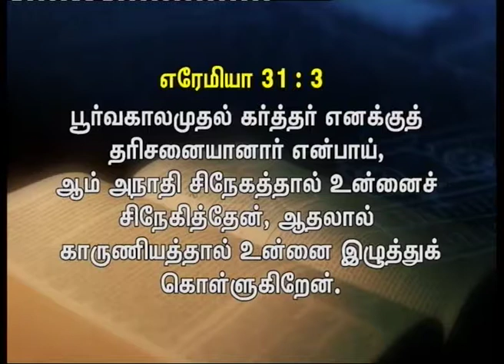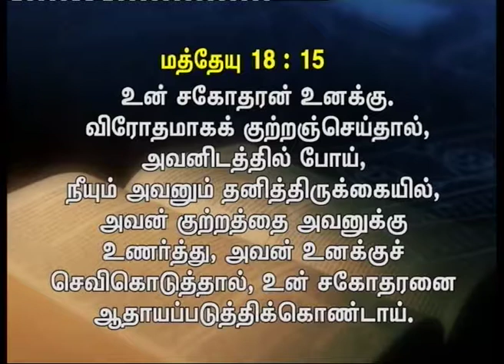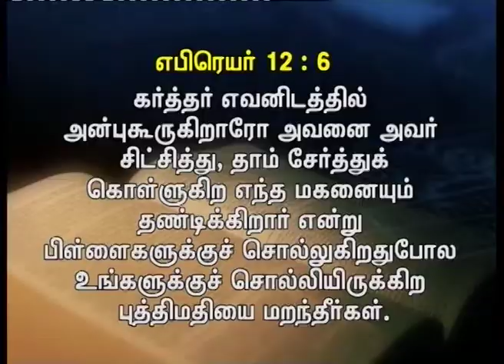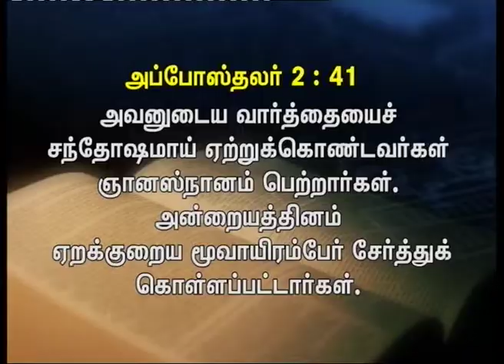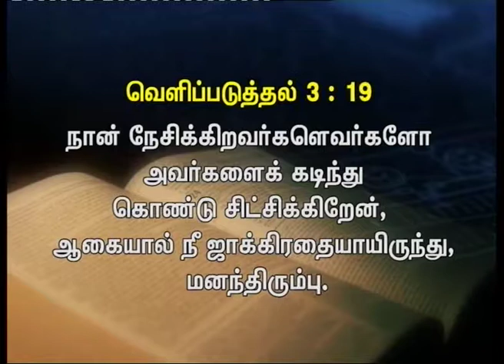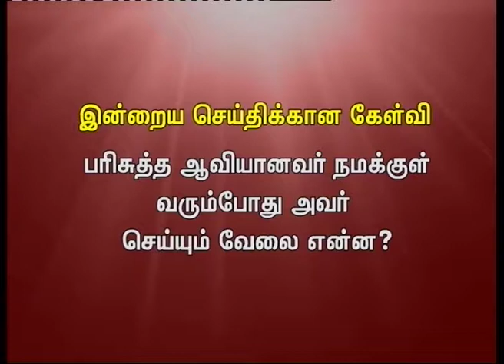Works Of The Holy Spirit - Chapter 3